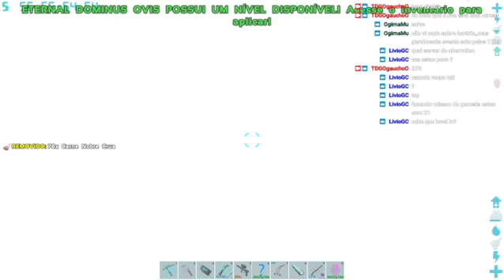Live na Roxinha de Eternal - áudio ruim imagem ruim e muito lag da internet ruim.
Boas galera, a Medusa comentou em uma Live que eu deveria fazer uns vídeos tipo tutorial de como iniciar no Mod, e eu comprei a ideia e fiz uns vídeos de como não iniciar, se você não fizer o que eu faço nos vídeos você vai ir bem no Eternal. Mapa Fjordur

Quer jogar neste ou em outro servidor fácil para qualquer bolso
SEJA PADRINHO OU MEMBRO E TENHA ACESSO AOS SERVIDORES DO ABEL
*Seja membro e jogue no server com Mod da Medusa*